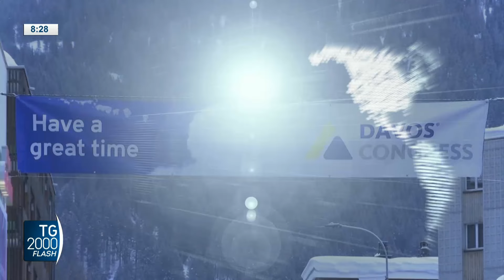TG2000, 16 gennaio 2024 – Ore 8.30